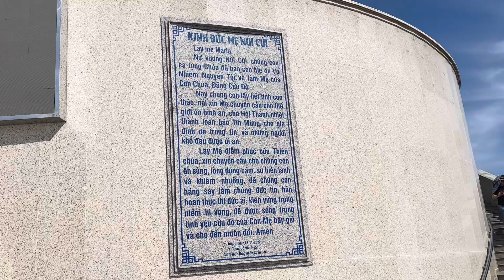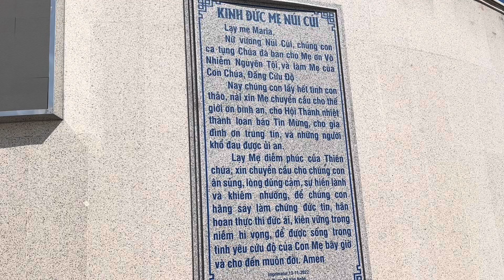Đức Mẹ Núi Cúi - Đồng Nai, Việt Nam.